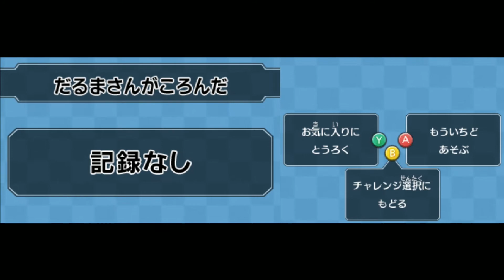#30 だるまさんが転んだ 078 【実況】棒人間チャレンジ！【3DS】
棒人間チャレンジでオンライン上位ランキングを目指します！
棒人間チャレンジは2016年バンダイナムコさんが発売したNintendo 3DSダウンロード専用ソフトです。

【スポーツ】

【ＲＰＧ】